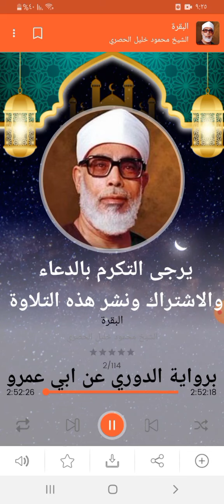خواتيم سورة البقرة برواية الدوري عن ابي عمرو بصوت الحصري رحمه الله